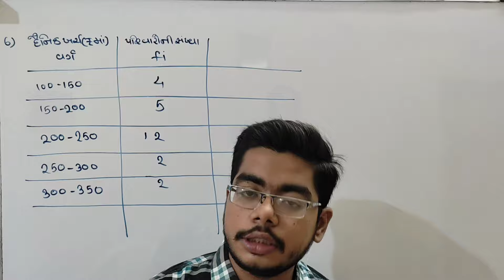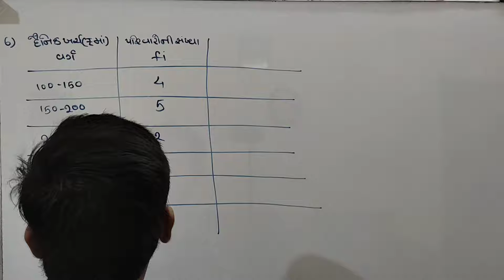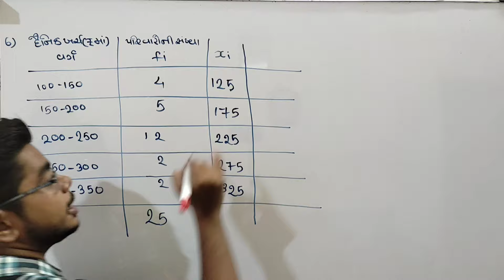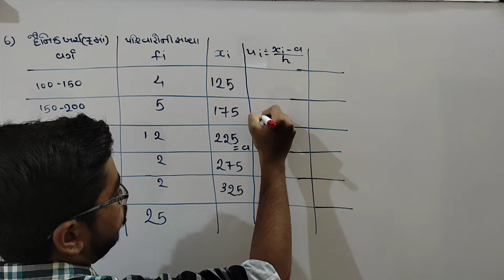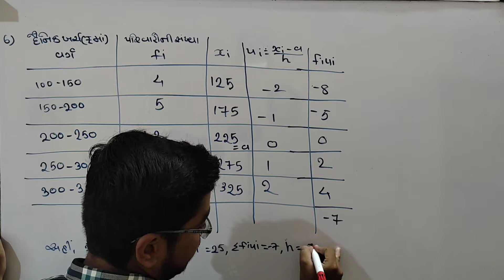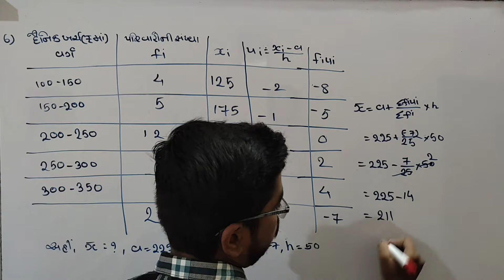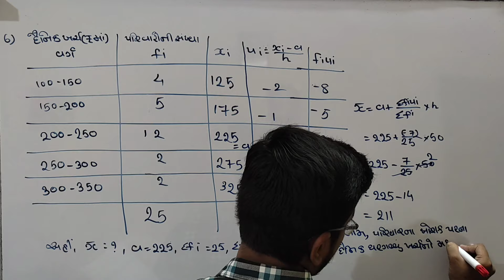Std 10th Maths Chapter 13 Exercise 13.1 Sum Number 6 | Class 10th Maths Chapter 13